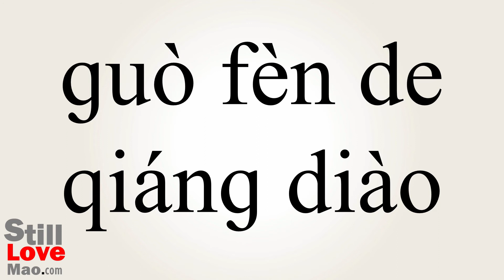How to Say Overemphasis in Chinese